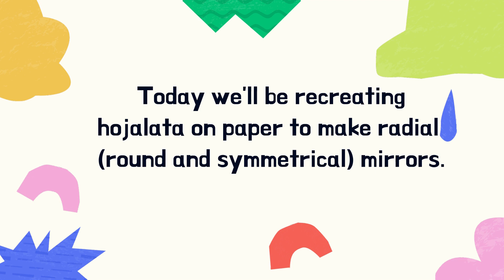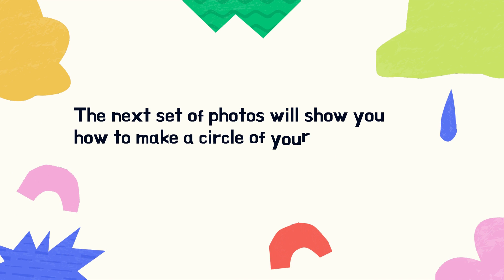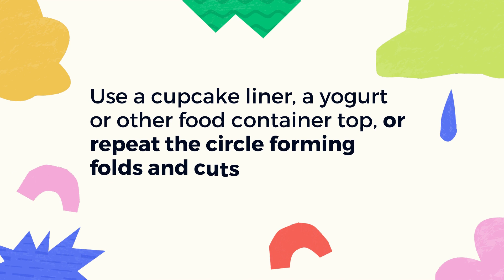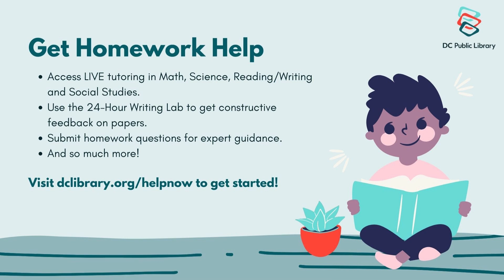Family Learning at the Library: Mexican Radial Mirrors by DCPL Librarian Tamara McKinney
Learn the steps of creating a mirror inspired by Mexican/Latinx folk art. A supply list included for this family craft intended for grades 3 and up.